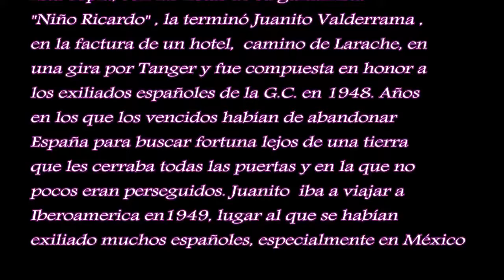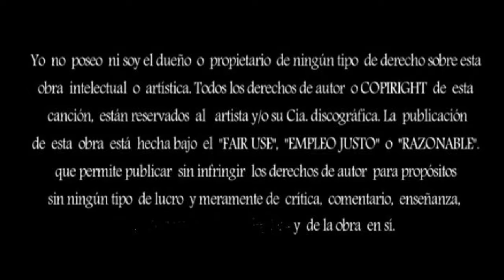EXILIADOS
Copla "El emigrante" y los exiliados españoles.